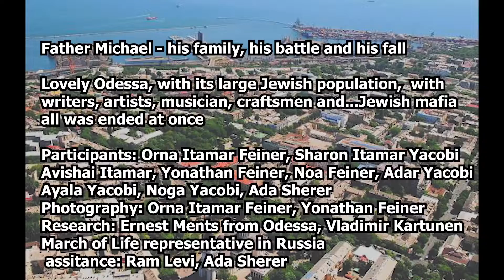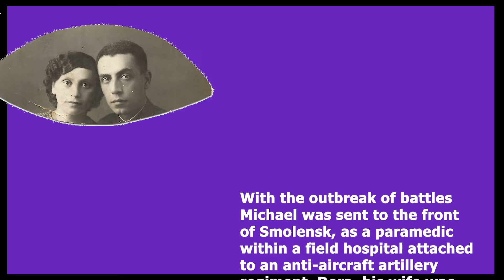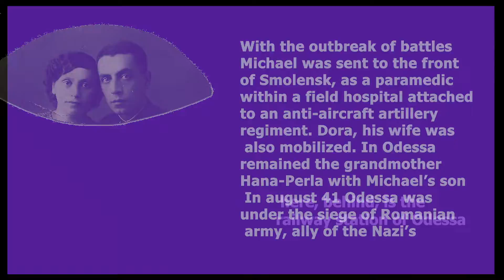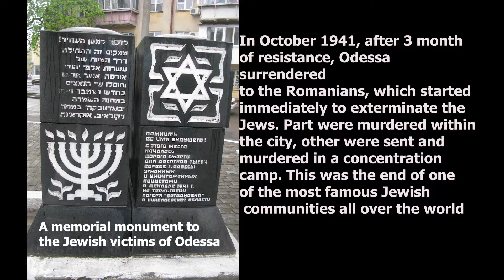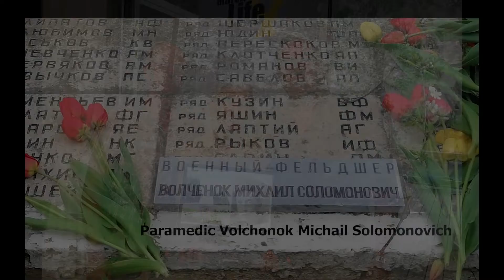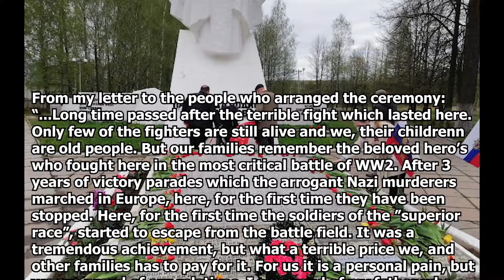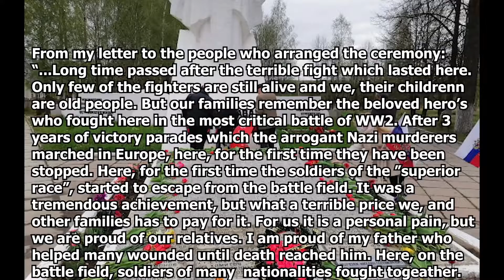Holocaust Survivor Tells the History of His Father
Arie Itamar is a Holocaust survivor from Odessa – one of the biggest Jewish communities in the world prior to World War II. Arie left besieged Odessa with his grandmother on the last possible train which left the city under fire. As an 8-year-old, together with 4,500 Holocaust survivors, he was on the historic ship “Exodus 1947”.
His father, Wolschenok Michali Solomonowitsch, was a medical officer and was killed in 1942 in a battle near Moscow.

Until recently, he did not know where his father was buried. Thanks to the help of a Russian member of March of Life whom he met at the annual March of Life Conference, Arie found the exact burial place. On May 9th, 2020 a memorial plaque for Arie’s father was ceremonially revealed near Moscow.

As an expression of gratitude, Arie Itamar sent us a video about his father which we want to share with you in this video blog.